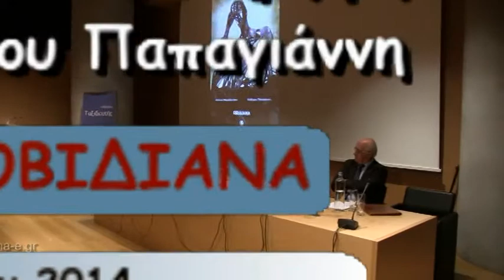7-Συλλογή ΟΒΙΔΙΑΝΑ Ομιλία: Παναγιώτης Νούτσος, Καθηγητής Πολιτικής Φιλοσοφίας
Η συλλογή ΟΒΙΔΙΑΝΑ
με κείμενα του Αντώνη Μακρυδημήτρη
και εικόνες του Θεόδωρου Παπαγιάννη
παρουσιάστηκε στο Αμφιθέατρο ΜΟΥΣΕΙΟΥ ΑΚΡΟΠΟΛΗΣ
τη Δευτέρα 28 Απριλίου 2014
Ομιλητές:
Επαμεινώνδας Π. Σπηλιωτόπουλος, Πρόεδρος Ακαδημίας Αθηνών
Παναγιώτης Νούτσος, Καθηγητής Πολιτικής Φιλοσοφίας
Λαοκράτης Βάσσης, Φιλόλογος, Συγγραφέας
Συντόνιζε:
Ο Ροδόλφος Μορώνης, Δημοσιογράφος, πρώην Υπουργός
Διάβασε ποίηση:
Γιώργος Μιχαλακόπουλος, Ηθοποιός